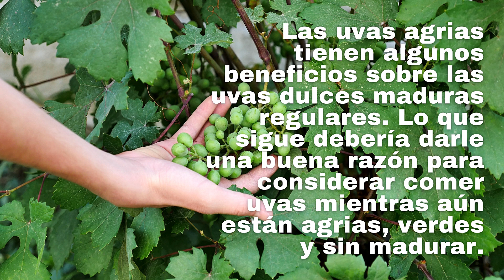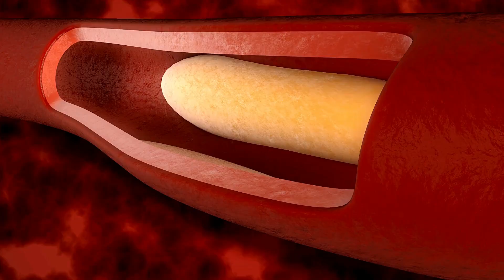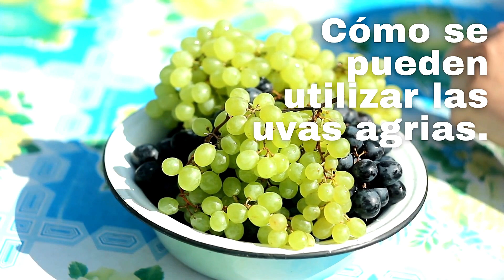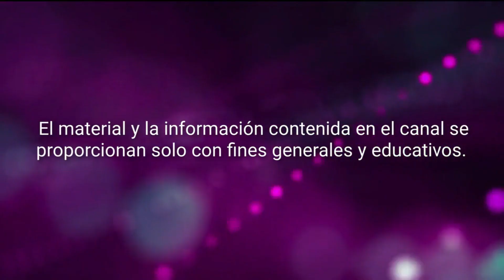SON LAS UVAS VERDES MEJORES PARA SU SALUD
RESUMEN.